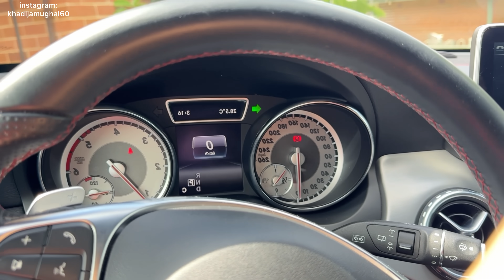Husband's Reaction On My Fake Lashes 😳 | Nimra Ka Baby Bara Ho Gia 😍| Day 2 | KHADIJA AFZAL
In Today’s video you’ll find